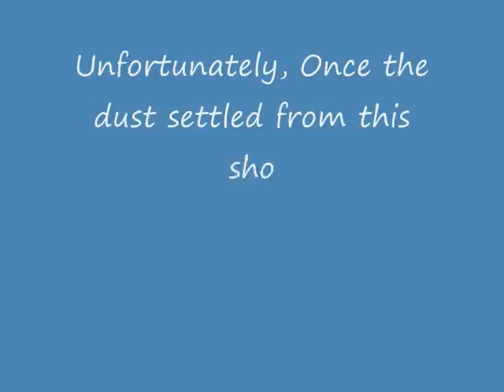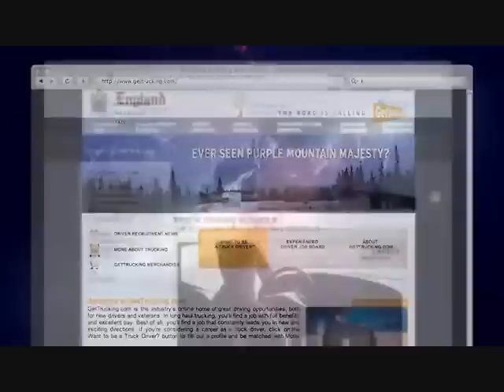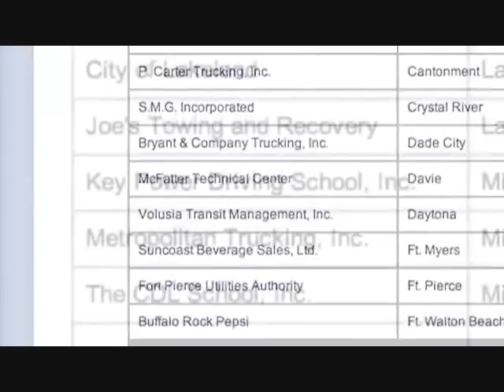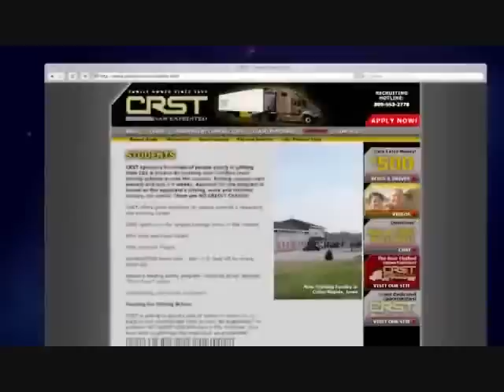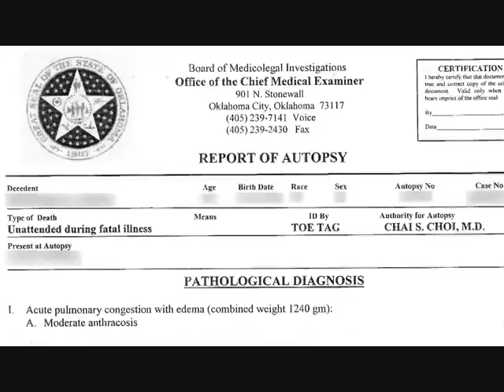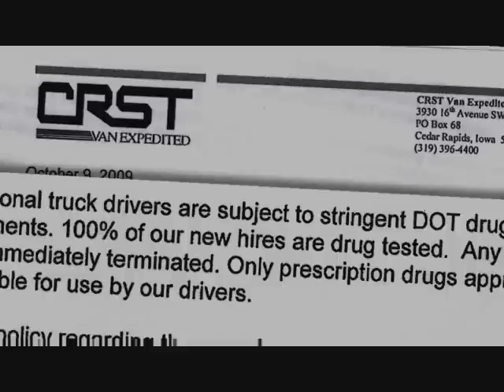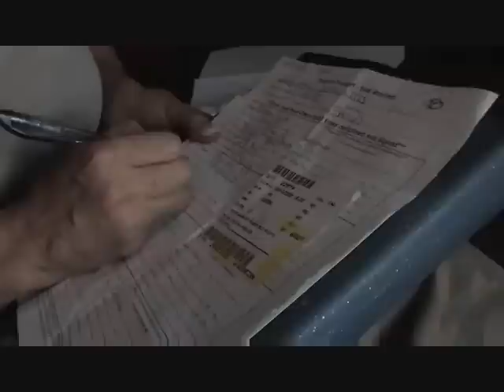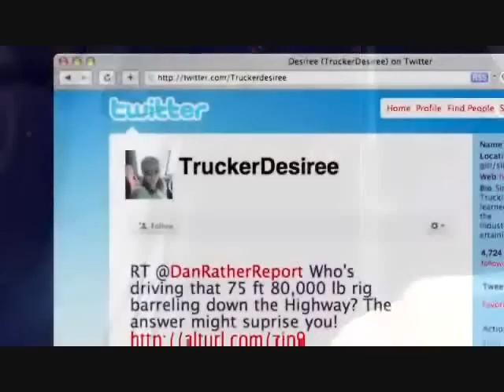Queen of the Road: My Interview with Dan Rather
Unsafe Truck Driver Training; Dan Rather flew to meet me in Pennsylvania and interview me about Truck Driver training practices that defy safety. There were 4 shows in total and I encourage anyone considering this industry to watch all four of them.